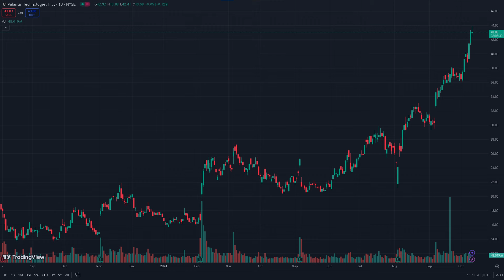PALANTIR TO $200? CRITICAL DO THIS|PLTR NEWS|PLTR STOCK ANALYSIS|PLTR PRICE PREDICTION|PLTR BUY SELL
Microphone Blue Yeti Mini
Keyboard MX Red Redragon K552
Monitor MSI 144HZ MAG281URF
Headphones Bose QuiteComfort45
GPU MSI 1650 128-Bit

Topics Covered:
-PALANTIR (PLTR) Stock Analysis
-PALANTIR (PLTR) Buy or Sell
-PALANTIR (PLTR) Price Prediction
-PALANTIR (PLTR) News & Updates

Palantir has been an interesting stock we covered on Snowball Investments. Should you buy Palantir? Why did the stock disappoint traders over and over?